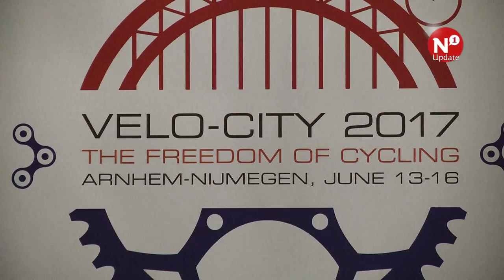Koning gaat Velocity 2017 openen